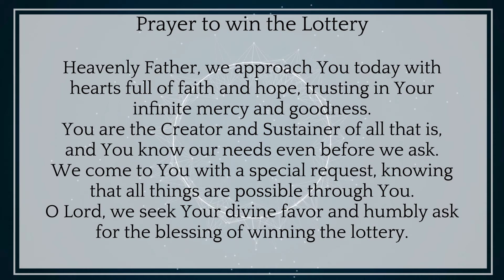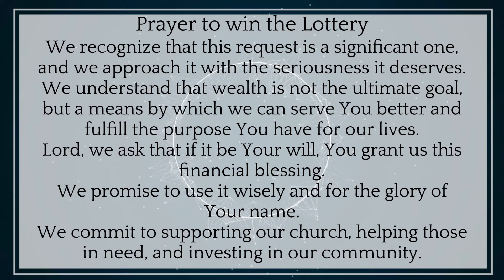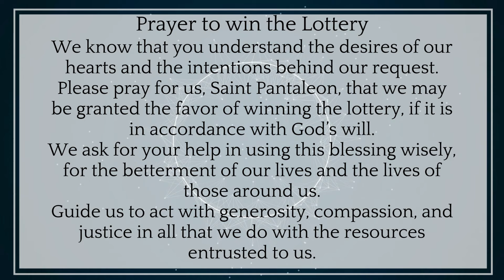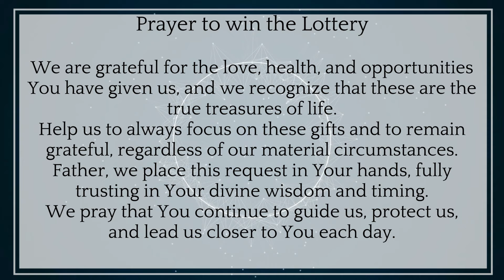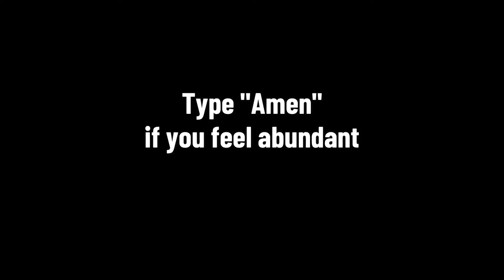Prayer to Saint Pantaleon to win the Lottery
Are you dreaming of winning the lottery? Discover the power of prayer to manifest your desires with this special invocation to Saint Pantaleon. Learn the effective techniques to connect with the saint's divine energy and increase your chances of winning.

Key benefits:

Divine intervention: Seek Saint Pantaleon's blessings to guide you towards financial prosperity.
Hope and inspiration: Find solace and encouragement in the power of prayer during challenging times.
Spiritual connection: Strengthen your relationship with the divine and experience the transformative power of faith.
Don't miss this opportunity to unlock the secrets of lottery success. Watch now to learn the proven prayer techniques that can help you achieve your financial goals.